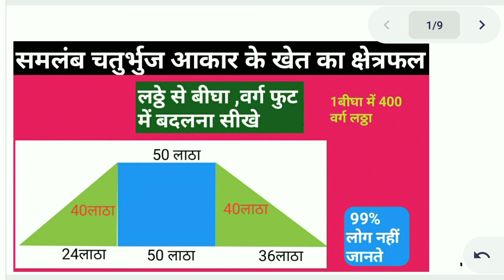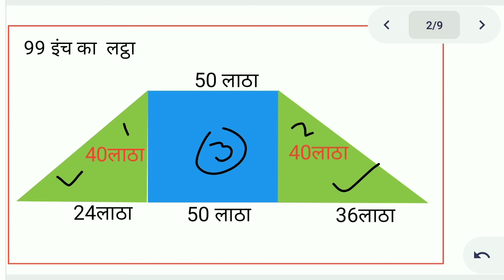समलंब चतुर्भुज के आकार के खेत का क्षेत्रफल लाठी के माध्यम से बीघा वर्ग फुट में बदलना सीखे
about vedio-समलंब चतुर्भुज के आकार के खेत का क्षेत्रफल लाठी के माध्यम से बीघा वर्ग फुट में बदलना सीखे